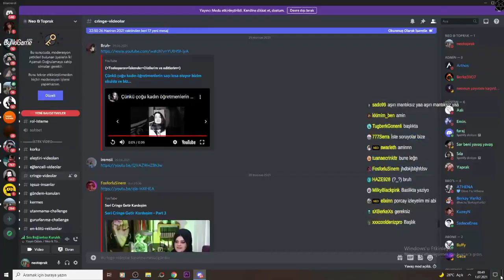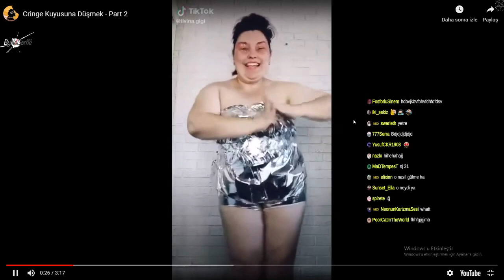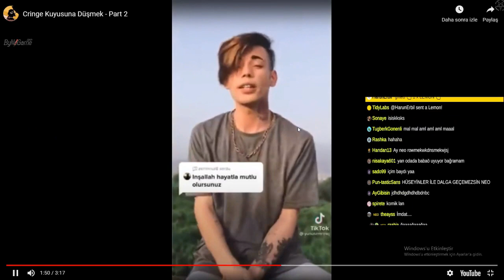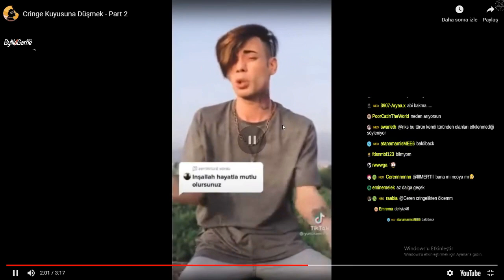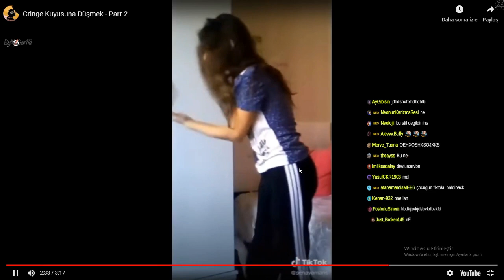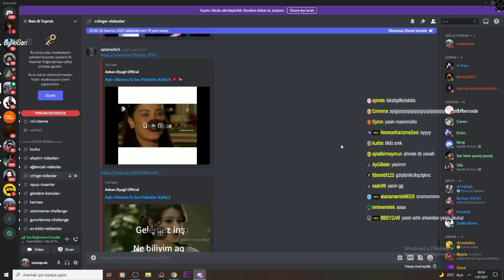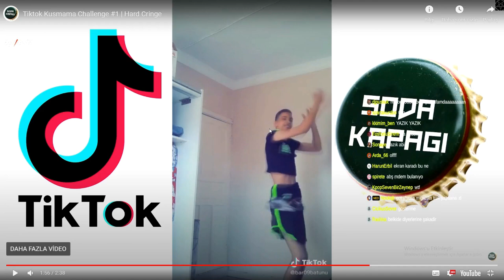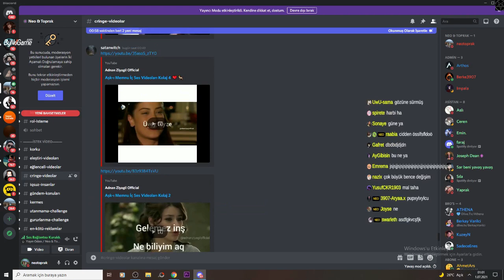Neo Toprak | Cringe Kuyusuna Düşmek - Part 2 ve Tiktok Kusmama Challenge #1 | Hard Cringe İzliyor